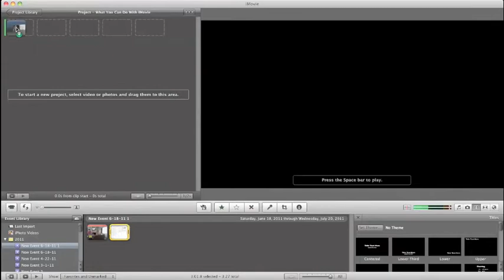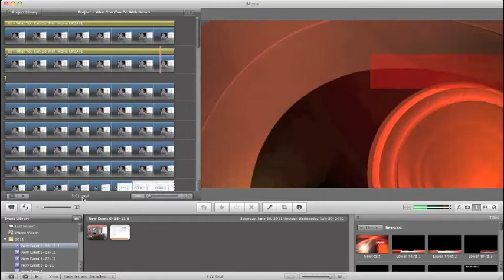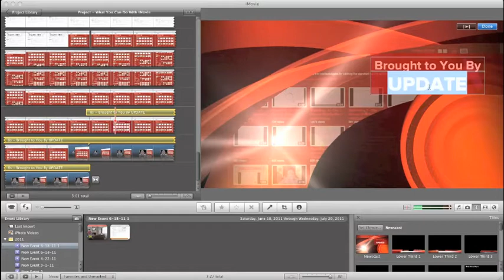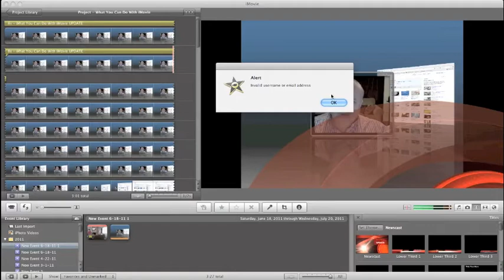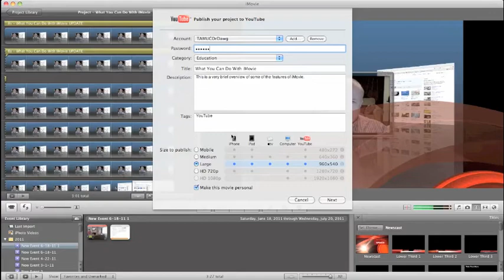What You Can Do With iMovie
This is a quick overview of how to work with iMovie.